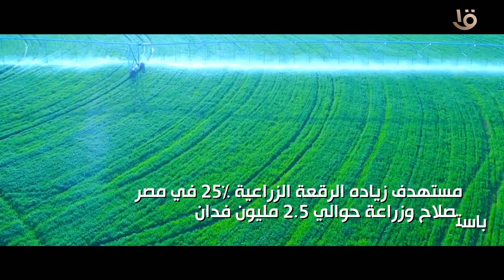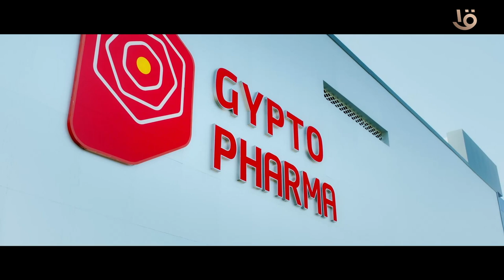هنا مصر بلد عظيمة.. مسيرة إنجازات في كل المجالات